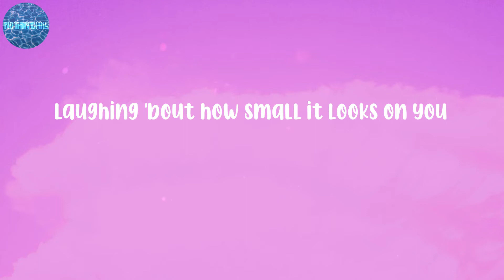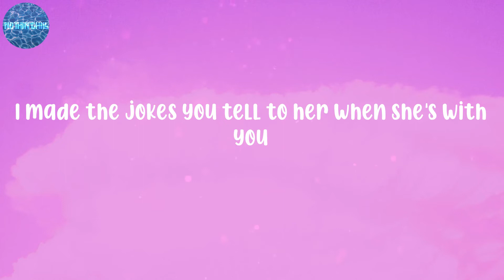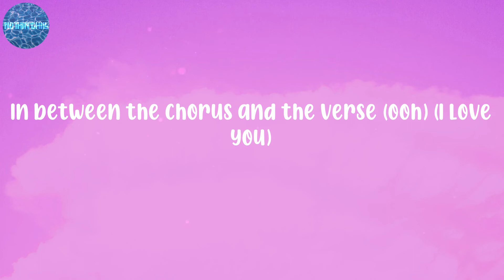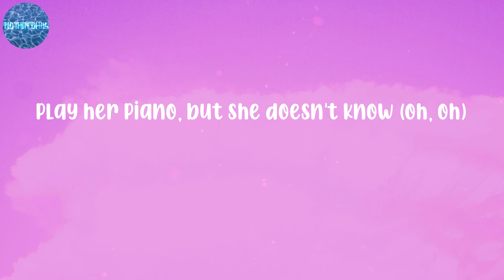Olivia Rodrigo - deja vu (Lyrics)